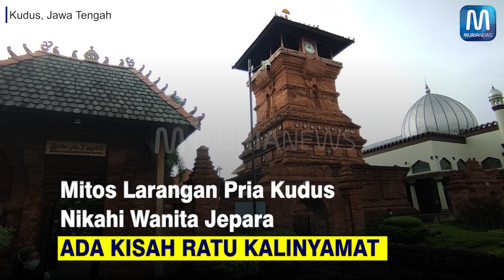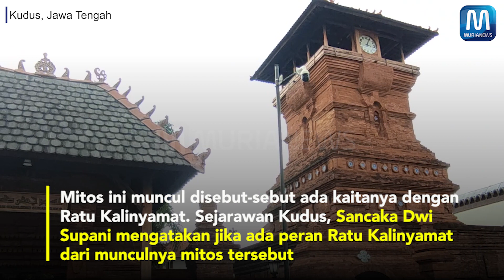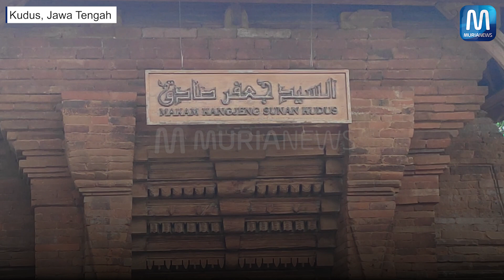Mitos Larangan Pria Kudus Nikahi Wanita Jepara ADA KISAH RATU KALINYAMAT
Mitos Larangan Pria Kudus Nikahi Wanita Jepara
ADA KISAH RATU KALINYAMAT

Mitos larangan bagi pria asal Kudus menikahi dengan perempuan asal Jepara masih ada hingga saat ini
Mitos ini berkembang sudah ratusan tahun. Mitos ini muncul disebut-sebut ada kaitanya dengan Ratu Kalinyamat
Sejarawan Kudus, Sancaka Dwi Supani mengatakan jika ada peran Ratu Kalinyamat dari munculnya mitos tersebut
Terutama ketika terjadi perebutan takhta Kerajaan Demak
Saat itu Sunan Kudus memihak Arya Penangsang yang membunuh Sultan Hadlirin, suami Ratu Kalinyamat
Karena suaminya terbunuh, Ratu Kalinyamat marah dan bersumpah melarang turunannya yang berasal dari Jepara menikah dengan orang Kudus
Meski demikian, saat ini sudah banyak pria Kudus yang menikah dengan wanita dari Jepara